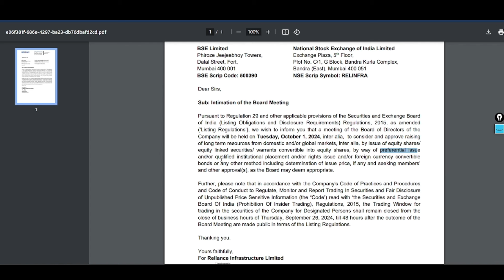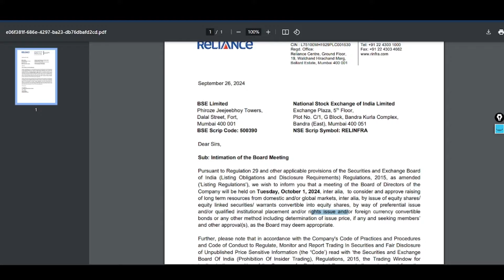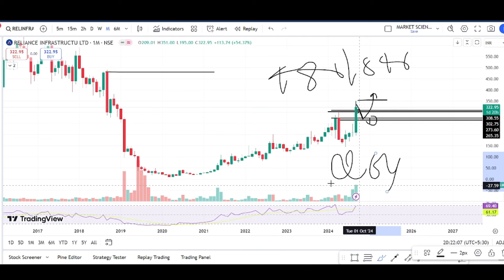reliance infra share latest news | rinfra fund raise news | reliance infra news today| rinfra target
Video Description :
RINFRA SHARE LATEST NEWS
RINFRA SHARE CRASH
RINFRA NEWS TODAY
RPOWER Share Prediction
RPOWER Stock
R POWER Share Prediction
RPOWER Share targets